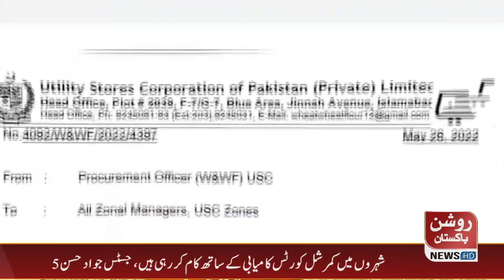News Bulletin || 27 May 2022 || 06:00 PM || RP News HD